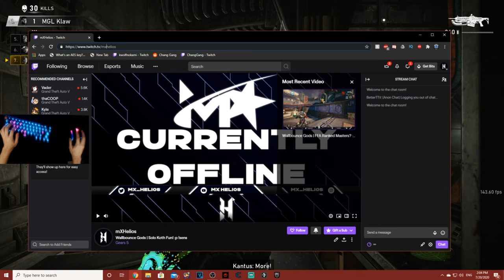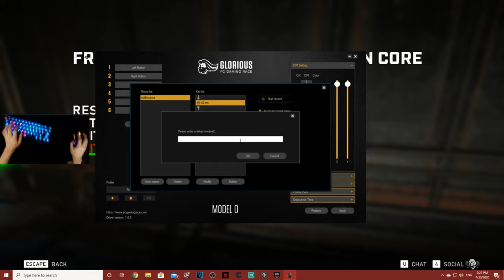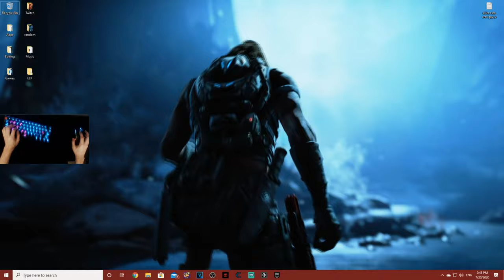Gears 5 - xHelios Wallbounce "Teclado & Mouse" Tutorial [ESP]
★ Controller Configuration ★
I use  a normal xbox one controller.